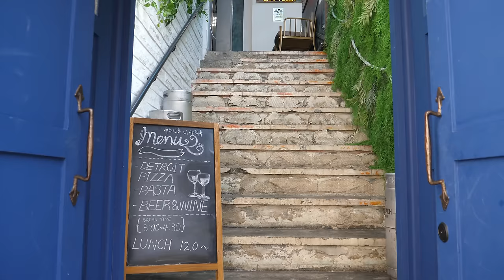이런 피자는 처음봅니다! 놀라운 토핑과 치즈로 월매출 1억찍은 피자집 Amazing crispy cheese square pizza / Korean street food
이런 피자는 처음입니다! 놀라운 토핑과 치즈로 월매출 1억찍은 피자집 - 한국 음식
요즘 핫한 디트로이트 피자 집 "피자덕후 피자힙" 입니다. 잠실 송리단길에 본점이 위치한 곳으로 생방송 투데이, 생활의 달인 등 여러 tv 프로그램에 출연하신 셰프님께서 반죽부터 소스까지 정성껏 직접 만든 바삭하고 푸짐한 디트로이트 피자 드셔보세요!
 Korean crispy cheese bomb square pizza - Korean Street Food, Korean food

💰 가격 Price
오리지널 페페로니 디트로이트 피자 20,800원
하와이안[더블] 쉬림프 파인애플 30,800원
텍사스 수비드 비프립 59,800원
볼로네제 미트볼 디트로이트 피자 27,800원

🗺️ google map 위치
서울특별시 송파구 백제고분로45길 21-9